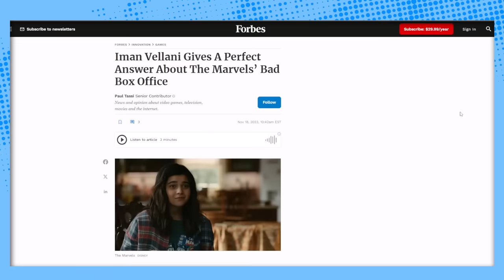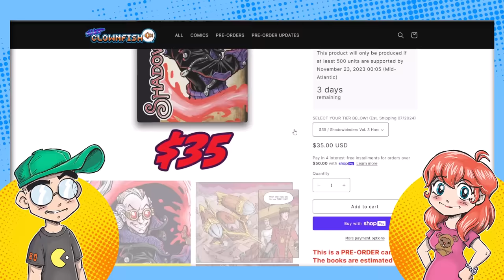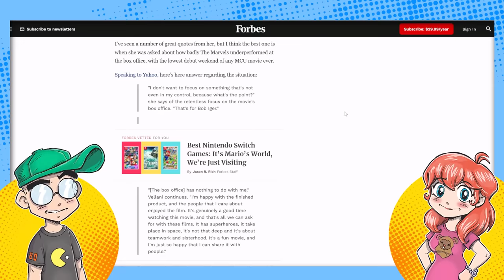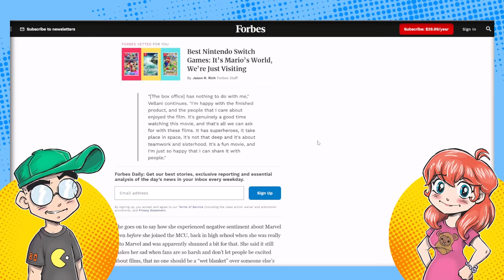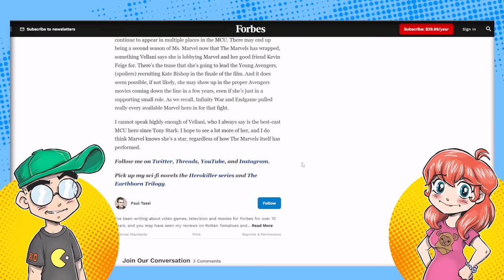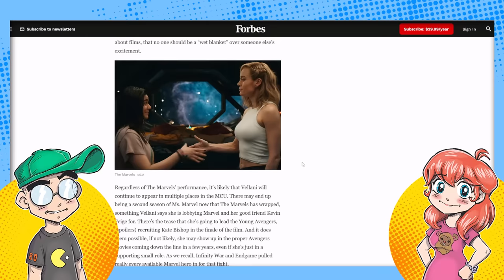The Marvels Star: Movie Failure is BOB IGER'S Problem, Not Hers!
The Marvels is a massive box office bomb for Disney, and Ms. Marvel actress Iman Vellani says it's not her problem... take it up with Disney CEO Bob Iger. OOF! She's not wrong.